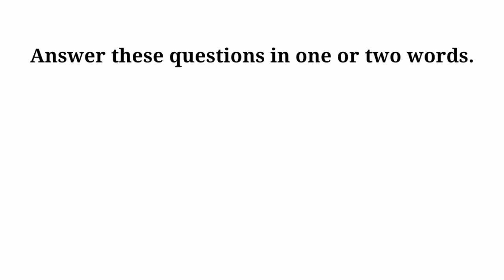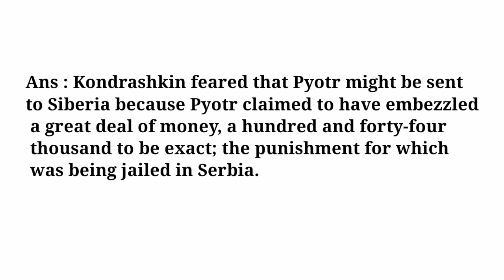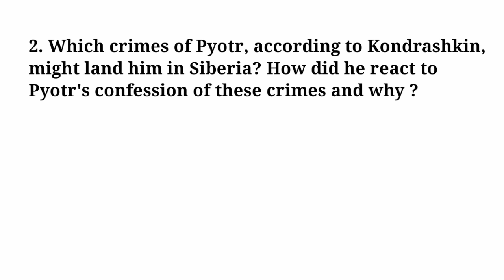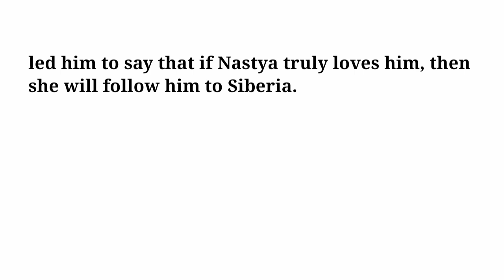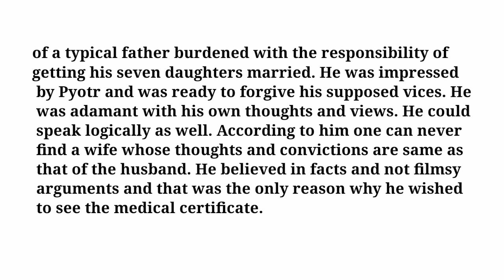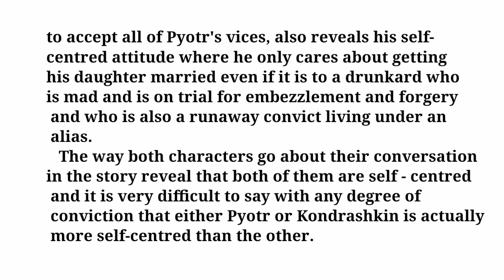The Suitor and Papa textual questions Answers || Class 11 Alternative English questions Answers